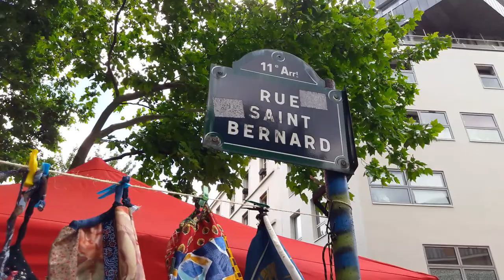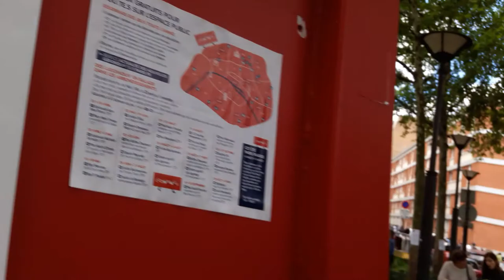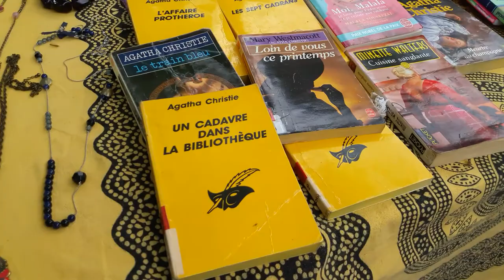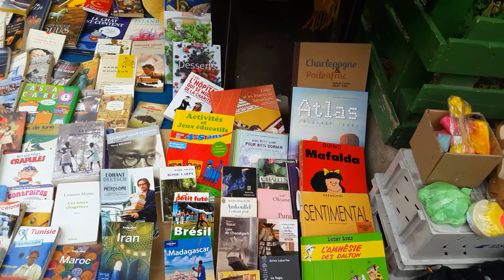Vide Grenier QSB11 Quartier St Bernard 16 juin 2019 #4 Toutes Solidaires avec les femmes en lutte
Vide Grenier QSB11 Quartier St Bernard 16 juin 2019 - Toutes Solidaires avec les femmes en lutte Collectif des Femmes du Palais de la Femme @Comitedesoutienfemmesdupalais FB - Groupe Musique Et Toi Même @ettoimeme FB - dimanche association QSB11 fête de quartier du Quartier Saint Bernard Paris @Paris @QueFaireAParis - Rue Saint-Bernard Métro Charonne M9 Paris 75011 France - visit Sunday 16 June 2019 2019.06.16 video mariepanic mariepanic2 twitter @mariegendron @anne_hoa facebook @anne.hoa.39 @marie.gendron.3760